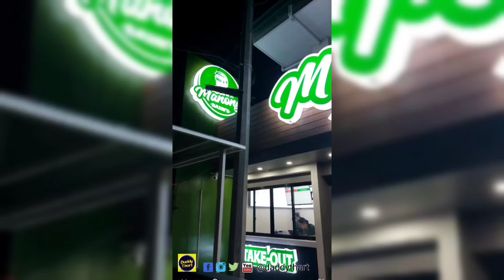Discover Manong Barb's: The Best Crispy Pata 🍖 in Cavite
Manong Barb's newest branch in Imus, Cavite! Known for their mouth-watering crispy pata, barbecue, halo-halo and a wide range of traditional Filipino dishes, Manong Barb's is the perfect place for family gatherings and casual dining.

We take you through their cozy ambiance, friendly service, and, of course, the delectable food that keeps everyone coming back for more. Whether you're a local or just passing through, Manong Barb's in Imus is a must-visit destination for food lovers.

📍 **Location:** Manong Barb's, Imus, Cavite : Gov. Ayong Maliksi Ave. NIA Road Brgy. Bucandala 3 Omis, Cavite (beside 7/11Bucandala 1 and infeont of Puregold Bucandala)

Manong Barb's, Imus Cavite, Filipino comfort food, crispy pata, sizzling sisig, Filipino cuisine, family dining, casual dining, best Filipino food, restaurant review, food vlog.